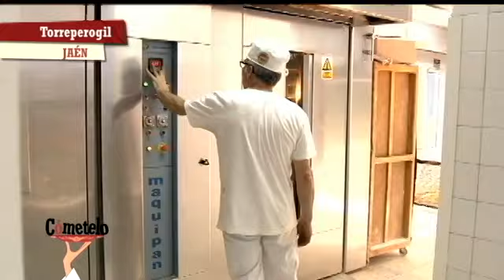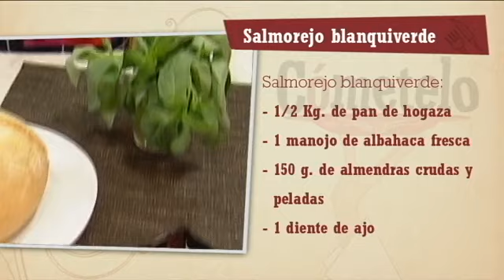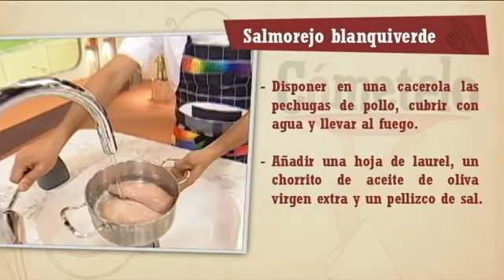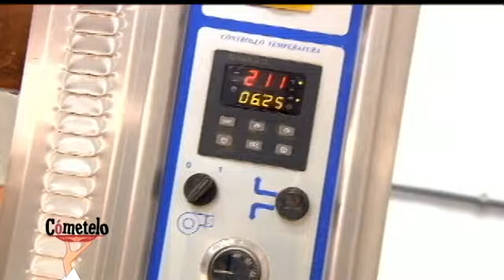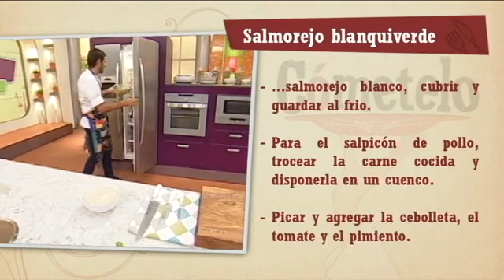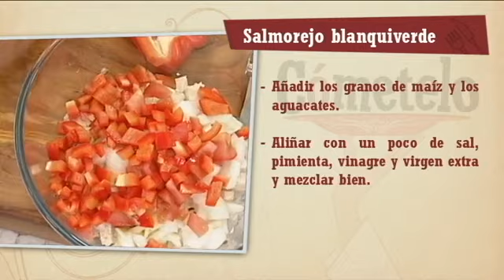Salmorejo blanquiverde | Cómetelo